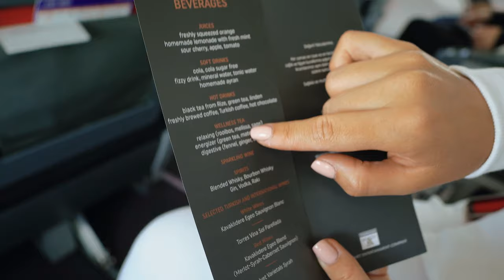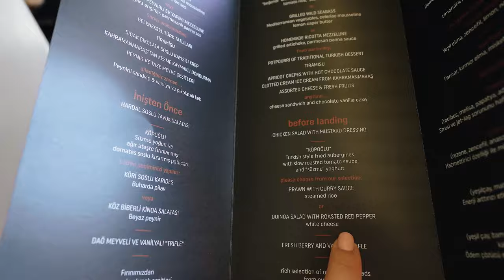Първи Полет Бизнес Класа До Маями ✈️🌴 ЧАСТ 1 ВЛОГ АМЕРИКА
Добре дошли в част първа от нашето пътешествие до Америка! В това видео ще ви покажем как премина нашият първи полет в бизнес класа и какви емоции изпитахме.

Споделете в коментар какво ви беше най-интересно! Ще сме благодарни за вашата обратна връзка! Очаквайте ЧАСТ 2 съвсем скоро! Приятно гледане!